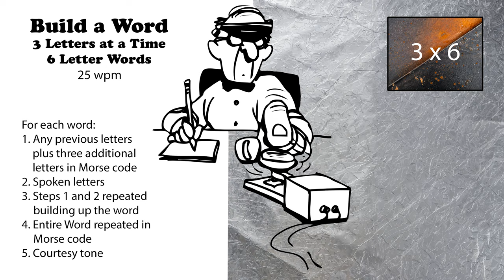Build A Word - 3 Letters At A Time - 6-Letter Words - 25wpm